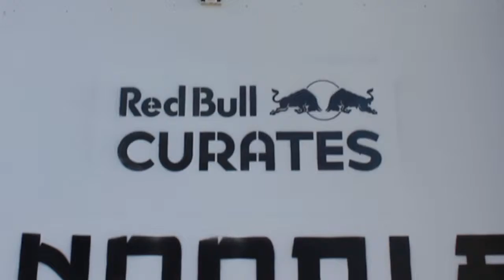Red Bull Curates: Noodle Wars #4 - SHRINK (at "Noodle Palace" Fringe World Perth 2015)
Perth artist Shrink executes his character based illustration for Noodle Wars, a live art installation which involves a massive collaborative mural created in black and white by 5 local artists:

FERLY
MONDAY
SHRINK
BUELLO
CHEEKS